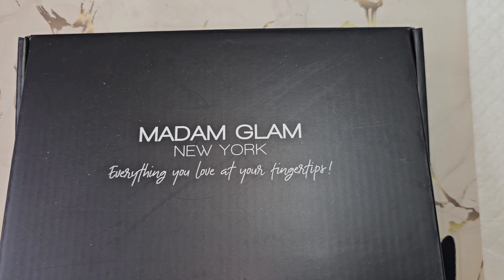UNBOX & SWATCH THE NEW COLLECTION WITH ME @madamglamofficial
In todays video I will be unboxing the October Collection from @madamglamofficial

Welcome to The House Of Mystery

8 Polishes, 2 of which are No Wipe TopCoats.

I will be swatching them
FAIRY DUST ~ TOP COAT
THE MOON HOUSE ~ TOP COAT
SHADOWS
THE SORCERESS

MAMA30
RAVENSNAILBAR30
NAILEDBYNV30
PRIYA30
BURN1BEAUTY30